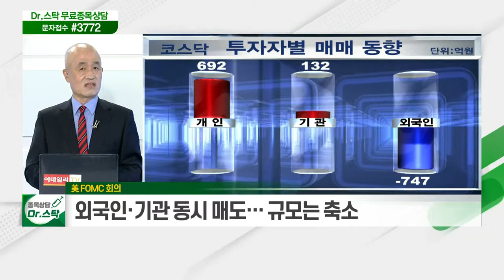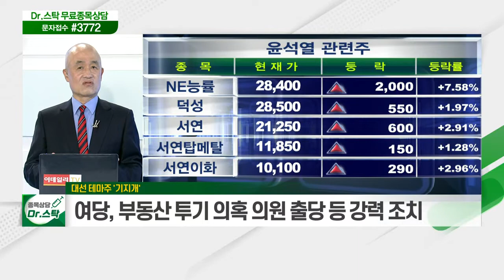오는 16~17일 미국 FOMC 회의 '눈치보기 장세' / 대선 테마주 '기지개'_키워드 TALK (20210609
# 美 FOMC 회의
- 오는 16~17일 미국 FOMC 회의 '눈치보기 장세'
- 외국인·기관 동시 매도… 규모는 축소
- 내일(10일) 선물옵션 동시만기일 염두

대선 테마주 '기지개'
- 오는 11일(금) '국민의 힘' 당대표 선출 전당대회 개최
- 여당, 부동산 투기 의혹 의원 출당 등 강력 조치
- 대선 후보 경선 시기 및 정책 발표 주목